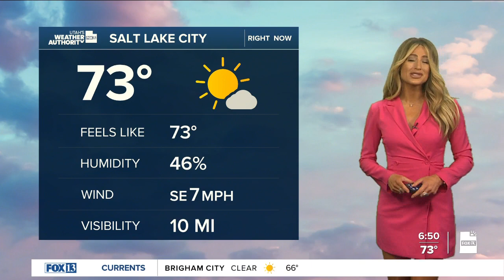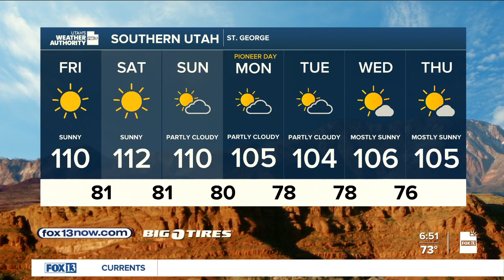Triple-digit temps return with weekend heatwave